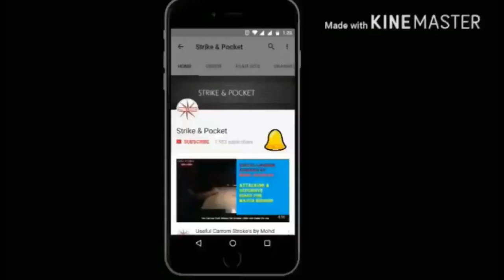10K Subscribers | Thanks | Giveaway ?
Giveaway also going on Valid to 23/7/2017 to 23/8/2017 for one month